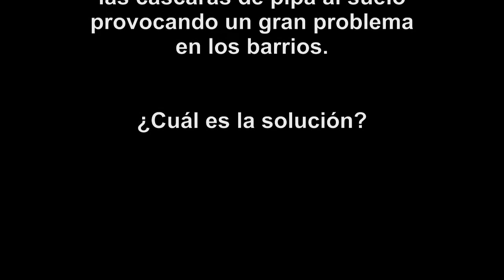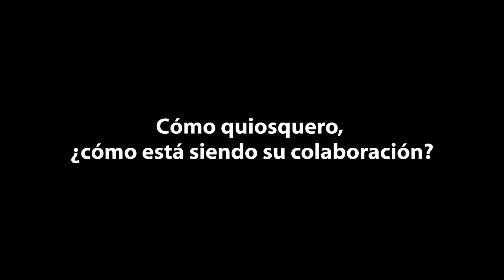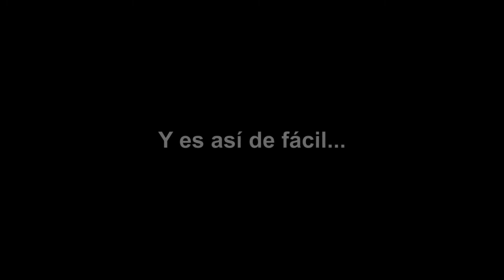Campaña de reparto de pipeleras en los kioskos de Málaga capital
Realizamos una campaña de reparto de pipeleras en los kioskos de Málaga capital con la colaboración de Akima (Asociación Profesional de Vendedores de Prensa y Revistas de Málaga).